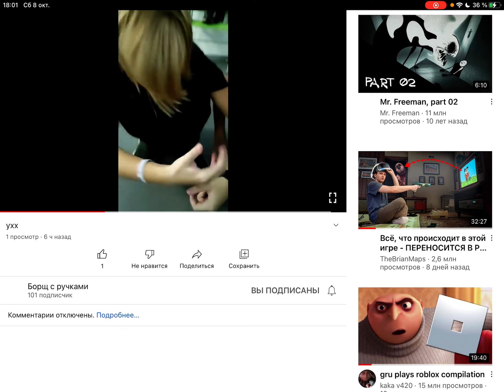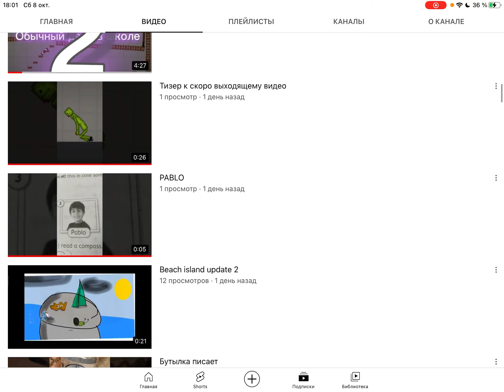с ручками Посмотри его￼